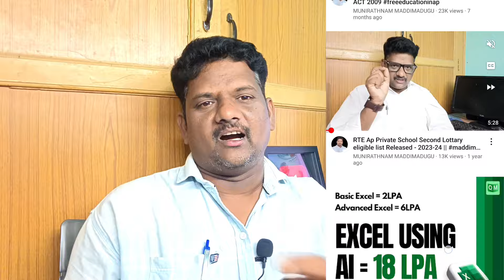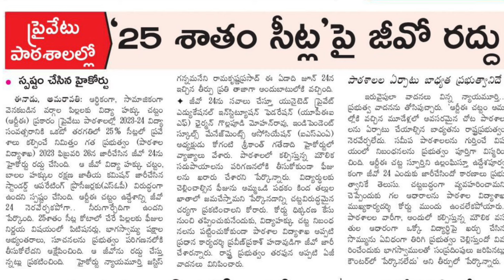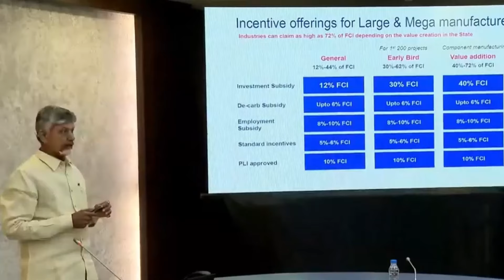వాలంటీర్ ప్రస్తావన ఏమైంది ?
Offers For You (JoinTelegram)